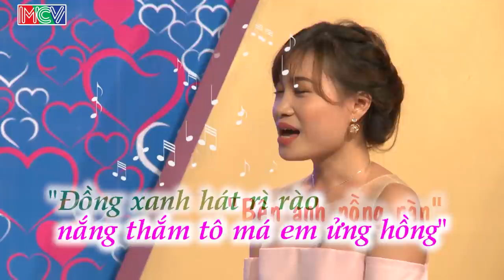BẠN MUỐN HẸN HÒ #187| Chàng trai chịu CẠO TRỌC ĐẦU để chiều lòng ba vợ tương lai liền lay động nàng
Bạn muốn hẹn hò tập 187 là mối lương duyên giữa 2 cặp đôi Quang Tâm Thị Thơm và Văn Thăng Thanh Hương. Cả 2 sẽ bấm nút hẹn hò hay sẽ có 1 cặp ngậm ngùi và ra về?

🔔 KHUNG GIỜ PHÁT SÓNG: Hàng tuần vẫn có 2 tập với 4 cặp đôi khác nhau.
+ Kênh HTV7: 15H20 Chủ Nhật & 22H45 Thứ Hai.
+ MCV Media : 15H30 Chủ Nhật & 23H00 Thứ Hai.